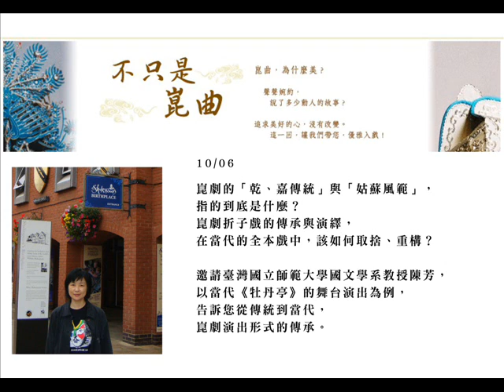2013 「不只是崑曲」台北愛樂節目第3輯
2013年10月6日(日) 21:00 節目中,
邀請臺灣國立師範大學國文學系教授陳芳,
告訴您什麼是「乾、嘉傳統」與「姑蘇風範」?
在當代的全本戲中，該如何取捨、重構？